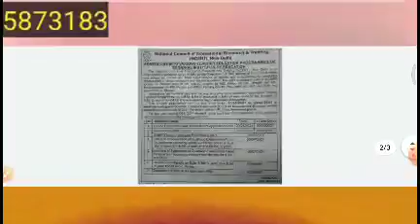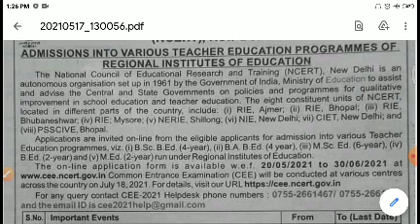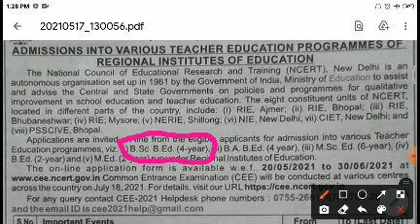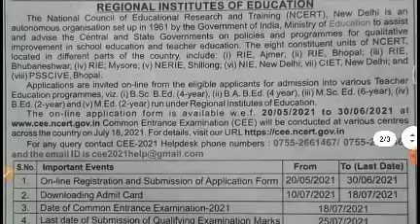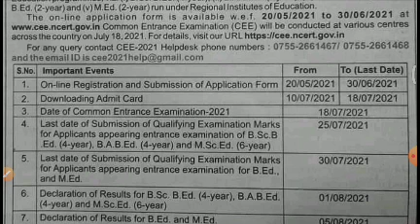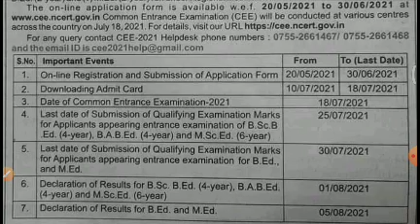Breaking news/ Teaching Admission Notification/Teaching Courses Notification